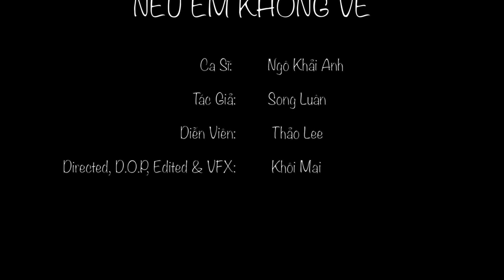Nếu Em Không Về- Ngô Khải Anh (Official) MV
Ca Sĩ: Ngô Khải Anh
Tác Giả: Song Luân
Diễn Viên: Thảo Lee
Directed, D.O.P, Edited & VFX: Khôi Mai
Executive Producers: Beo Productions